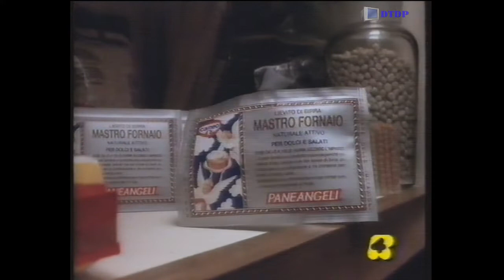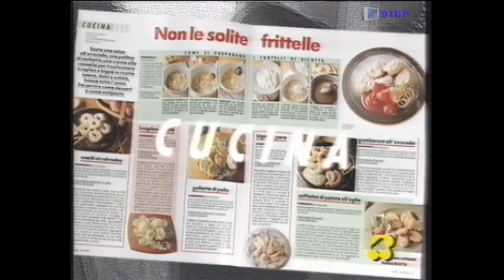Sequenza Rete 4 - Martedì 3 Marzo 1992 [1] + Annuncio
Sequenza Rete 4 - Martedì 3 Marzo 1992 [1] + Annuncio trasmessa prima del film "Revenge"